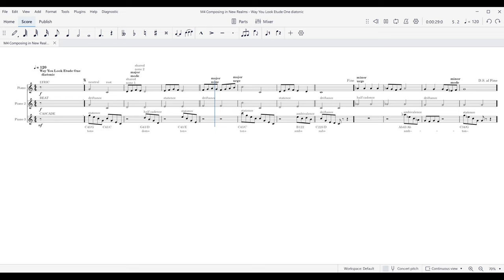ANIMATED SCORE Way You Look Etude One diatonic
from the Composing in New Realms Series
Melody by Jerome Kern
Lyrics by Dorothy Fields
First Performance by Fred Astair
Movie "Swing Time" 1936